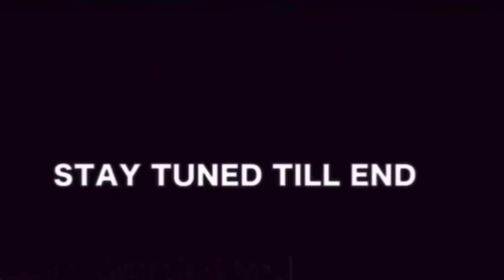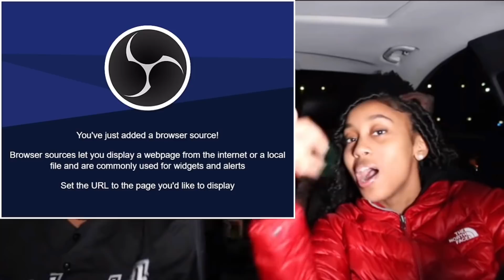I Put Vonte 1k On A BlindDate With A Stranger Prank (Islandboyrah) Reaction